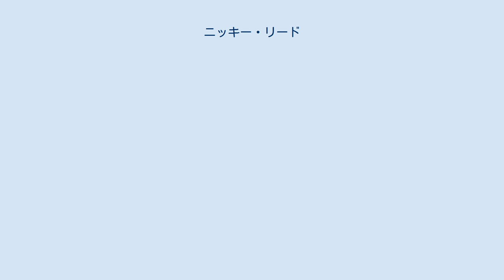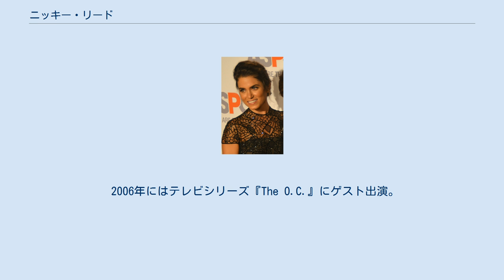ニッキー・リード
ニッキー・リード（Nikki Reed, 本名: ニコール・ヒューストン・リード、Nicole Houston Reed, 1988年5月17日 - ）は、アメリカ合衆国の女優、脚本家。
父親はユダヤ系のデザイナー、母親はイタリア及びチェロキー族の血を引く美容師。
ネイサンという兄がいる。
ユダヤ教の教えで育つ。
 2歳の時に両親は離婚。
14歳の時に一人で生活することを決意し、家を出る。
 キャサリン・ハードウィックと出会い、彼女と6日間で半自伝的映画『サーティーン あの頃欲しかった愛のこと』の脚本を手掛ける。
その後プロデューサーから出演を依頼され、女優デビューを果たす。
この作品で注目を集め、インディペンデント・スピリット賞などを受賞した。
 2006年にはテレビシリーズ『The O.C.』にゲスト出演。
 映画の試写会で意気投合したのをきっかけにアメリカン・アイドルシーズン10に出場していたポール・マクドナルドと婚約し間もなく結婚したが、2014年5月に離婚申請を行い、2015年に離婚が成立した。
 2014年7月から、イアン・サマーハルダーと交際をはじめ、2015年1月に婚約、4月28日に結婚。